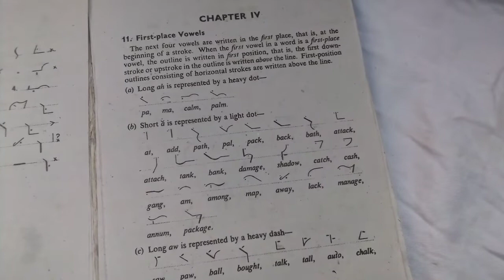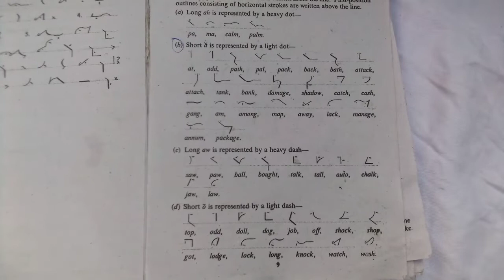Second Lecture of Fourth Chapter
Is video men mene exercise no.7 smjhai hy